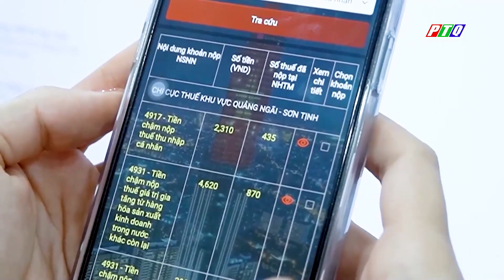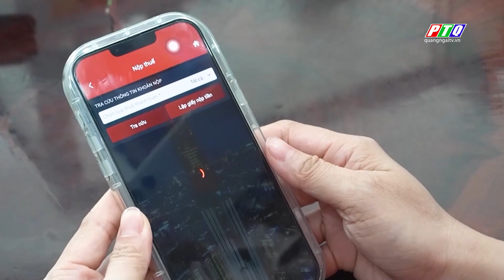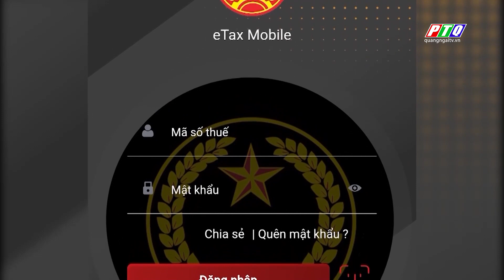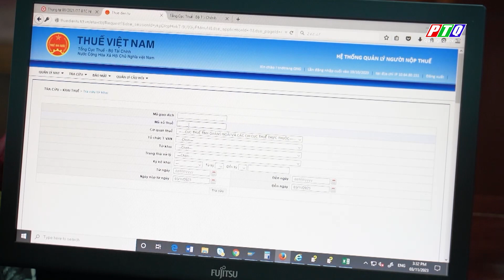Sẽ định danh số nhà, cơ sở dữ liệu đất đai | PTQ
Triển khai thực hiện nhiệm vụ Đề án 06, Bộ Công an phối hợp với Bộ Thông tin và Truyền thông, Bộ Xây dựng, Bộ Tài nguyên và Môi trường nghiên cứu, đề xuất giải pháp bổ sung thông tin địa chỉ số quốc gia vào cơ sở dữ liệu quốc gia về dân cư. Tích hợp tài khoản định danh điện tử cá nhân, tổ chức, doanh nghiệp với hệ thống sàn giao dịch bất động sản quốc gia, hệ thống Cơ sở dữ liệu đất đai quốc gia, ngân hàng; khai báo địa chỉ số của cá nhân, tổ chức trên VNeID bảo đảm phù hợp với quy định hiện hành.